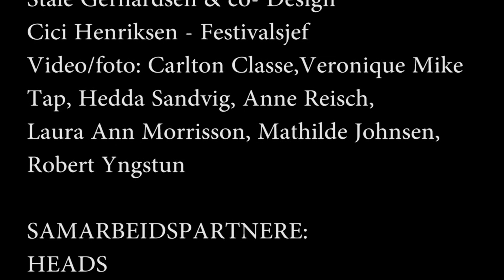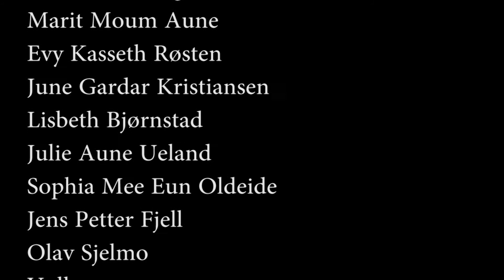International Freestyle Open mic SPKRBOX Hip-Hop Theatre Festival 2014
Norways first Hip-Hop Theatre Festival! Oslo 28th Feb - 3rd March 2014. Various Artist lay Down the best international freestyle ever!! At Dramatikkens Hus. With Taro, Droolian, Beatur, Ayy Pii, Phats the Physician and more. Off the hook! In different languages.